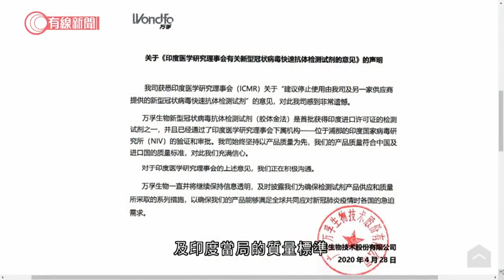印度擬退回華製試劑盒中方關切 - 20200428 - 國際新聞 - 有線新聞 CABLE News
【有線新聞】印度指中國製檢測新型肺炎的試劑盒結果不準、有意退回。中方強調試劑盒通過中印兩國質量標準，對中國貨加上「劣質標籤」是偏見、不公正。

印度早前從兩間中國公司廣州萬孚生物和珠海麗珠試劑，進口超過50萬個新型冠狀病毒抗體快速檢測試劑盒，其中一間廠商更標榜透過驗血，15分鐘之內便有結果。

但印度多個地方政府投訴這些中國製試劑盒品質欠佳、結果不準。有確診病人的檢測結果是陰性，更指試劑盒準確率只有百分之五。印度當局測試試劑盒後，亦指試劑檢測結果，差異很大，要求國內停用及退貨。

對印度的投訴，中國駐當地大使館深表關切，指兩間廠均發聲明指試劑盒分別通過中國及印度當局的質量標準，不僅賣給印度也提供給歐亞、拉美國家，測試劑在儲存、運輸和使用上均有嚴格要求，沒按指示使用會令檢測準確度有偏差，強調中國出口的醫療產品堅持質量優先。個別人士將中國產品打上「劣質標籤」是偏見，既不公正、亦不負責任，希望印度實事求是，及兩間廠商加強溝通。

相關影片:
1. 廣州工廠無生意　湖北工人再執包袱返鄉 - 20200427 - 有線中國組 - 有線新聞 CABLE News
2. 內地生熱門租盤名城　減租也無人問津？- 20200426 - 香港新聞 - 有線新聞 CABLE News
3. 疫情下遊戲機中心須停業　有老闆負債已過百萬　政府10萬資助未能幫助業界 - 20200426 - 香港新聞 - 有線新聞 CABLE News